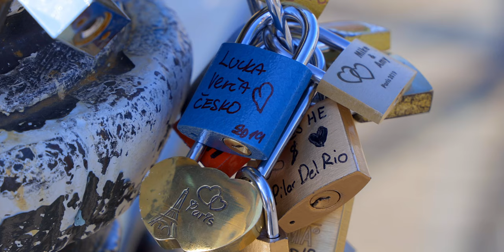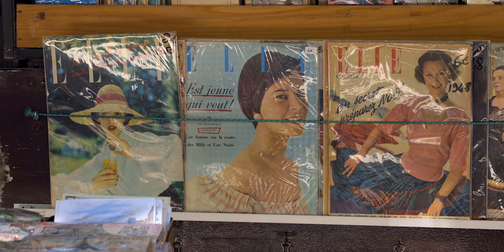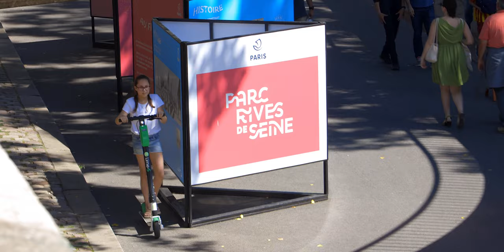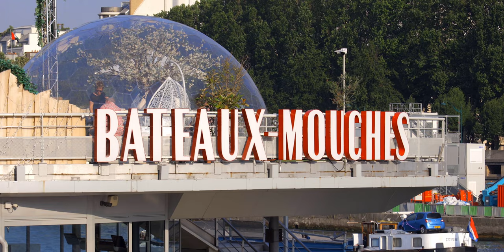PARIS FRANCE (A walk along the Seine River banks) in 4K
PARIS FRANCE (A walk along the Seine river banks) in 4K. Discover Paris through a walk along the Seine River banks and on the most famous bridges and monuments of the city : the Pont des Arts, the Pont Neuf, Notre-Dame de Paris, the Pont Alexandre III, the Eiffel Tower, the Bir Hakeim Bridge etc...

00:00 Pont des Arts
01:21 Pont Neuf
02:06 Quai de Montebello / Notre-Dame de Paris
03:27 Parc Rive de Seine
04:09 Musée d'Orsay / Pont Alexandre III
05:56 The Flame of Liberty, memorial for Diana, Princess of Wales
06:09 Passerelle Debilly / Eiffel Tower
07:03 Bir Hakeim Bridge / Viaduc de Passy / Eiffel Tower
10:03 Beaugrenelle / Pont Rouelle
11:00 Eiffel Tower light show sparkling at sunset

"Dance Band" by Milo Deering (BMI) AudioHero
"Running Board" by Jerry Cline (ASCAP) AudioHero
"Benny" by Jason Nyberg (BMI) AudioHero
"Positive Duet" by Milo Deering (BMI) AudioHero
"This Way Up" by Skip Peck (BMI) AudioHero
"We Share This" FreedomTrail Studio, Audio YouTube Library
"Beseeched" by Asher Fulero, Audio YouTube Library
"Plume" by Jean-Philippe Ichard from Piano Romance Album